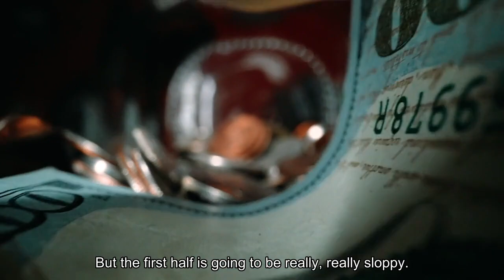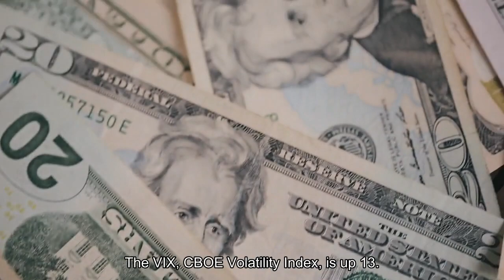Wells Fargo unveils 2024 target warns of 'really really sloppy' first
Wells Fargo Securities is officially out with its 2024 stock market forecast. Chris Harvey, the firm's head of equity strategy, sees a volatile path to his S&P 500 to 4,625 year-end target."It's really hard to get excited. If we have better [economic] growth, then the Fed doesn't do anything," he told CNBC's "Fast Money" on Monday. "If we have worse growth, then numbers are going to come down and then the Fed will eventually cut. The second half will be better, but the first half is going to be really, really sloppy."Harvey's target is just 75 points above Monday's S&P 500's close."Can we go higher from here? Sure, we can go a little bit higher. But I just don't think you can go a ton higher," he said. "People have talked about 5,000. I don't see how you get to that level."In his official 2024 outlook note, Harvey told clients to brace for a "trader's market" instead of a "buy-and-hold situation." His early year strategy: Start with a risk-averse stance."The VIX [CBOE Volatility Index] is up 13. Every time we've gone into a new year with the VIX at 13, we've seen spikes. We've seen the equity market pull back, and it's just not a great setup into 2024," Harvey added. He warns the higher cost of capital is an additional market problem because it prevents multiples from going higher."As long as the cost of capital stays higher, it's really hard for me to get to a much higher price target," Harvey said. Yet, he still sees opportunities for investors."What we want to do is we want to go to the places that are oversold. We just upgraded utilities today. We upgraded health care," Harvey noted. "Those are areas that have good valuations, decent fundamentals and most people really aren't there at this point."Harvey also sees Treasurys as an option."If you look at the alternatives, there are things that are pretty attractive. And, I hate to say that as being head of equity strategy, but you can park money at the front of the curve and make a pretty good rate of return and not put on a whole lot of risk," said Harvey. His 2023 S&P target is 4,420 — which implies a three percent drop from Monday's close.